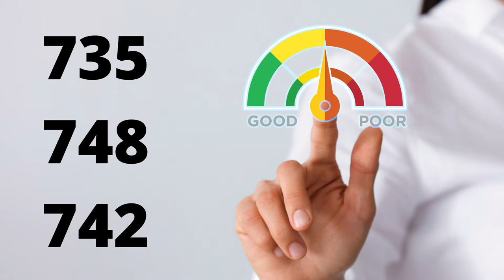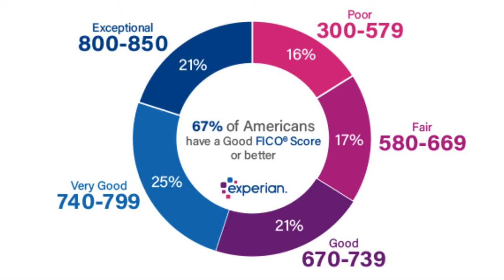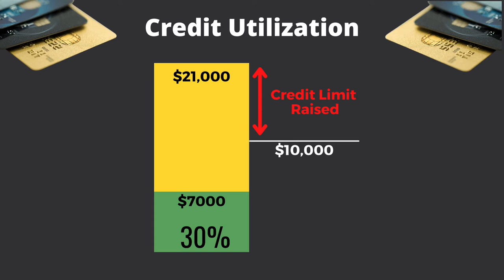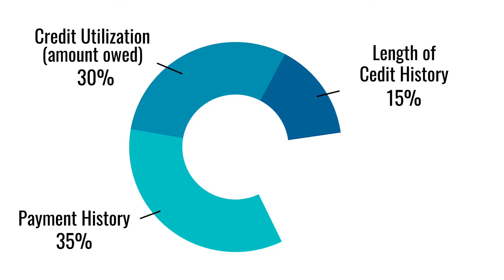Credit Scores Explained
In this video your credit score will be explained.  The credit score breakdown will be simple and easy to follow.  I will also help you increase your credit score and give you plenty of credit score tips.

In this video, I'm going to explain your credit score. And this is so important because it impacts so many areas of your life. It can impact getting a job, the interest rates you get on loans, like a mortgage, a car loan, credit card interest rate, and impacts your car insurance rates, and how much you pay for deposits. When getting things like cable or cell phone plan, it can determine if you're able to qualify to rent a place to live, it literally touches so many areas of your life. In this video, I'm going to break it down and explain your credit score quickly and easily. So let's jump right in. I'm going to quickly easily explain your credit score, how to keep your credit score up, which will make your life easier and by keeping things cheaper, you'll have more money to get out of the rat race. There are five different sections that make up your credit score. And I'm going to go through each one, explain how they work. And I'll give you a few hacks on how to increase each section. So you can get the highest credit score possible. There's no reason why you shouldn't have an excellent credit score. Once you know how your credit score works. Before we jump into each section of your credit score. It's important to note that there are three credit bureaus that your credit is reported to that's Equifax, Experian, and TransUnion. And not all creditors report to all three of them. In fact, there are no rules dictating which bureaus a creditor reports to or what they have to report. Therefore, a creditor can report only good things or only negative items and other might report all three, report negative and not positive items. There is no standardization. That's why it's very important that you pull your free credit report every year your credit report is not the same as your credit score. In fact, when you pull your credit report, unless you pay extra, you generally won't get your credit score, there are a couple of ways to get a free credit score. Some credit cards offer this as a benefit. NerdWallet offers a free credit score every week, I believe, or if you apply for a mortgage or car loan, you can ask the lender pulling your credit to provide it to you. Another thing to note is that since there is not a rule dictating which credit bureau a creditor reports to each credit bureau agency will most likely have a different credit score. Depending on the lender, they'll decide how or if they will use them. Some take the middle score, others will average them, it just depends. But this is why it's important to pull all three credit reports each year to make sure they are accurate and correct any negative items. Because this can have a massive impact on your credit score. Just to give you an idea of the credit score ranges, let's look at experience credit score range 800 to 850s, exceptional 740 to 799 is very good. This is the lowest range you want to be in and preferably the higher side of this range to pay the lowest interest rates and fees on various things. So 670 to 739 is good 580 to 669 is fair and 300 to 579 is poor, you can also see the percentages of people in the United States who fall into each one of these categories. This way, you're able to just get a glimpse of maybe where your credit score falls in line, maybe a target that you're shooting for. Now, let's go through each of the five sections of your credit score. The first section is payment history. This is 35% of your credit score, which is the largest and honestly the easiest to control. And all you have to do is make your payments on time. So if you have delinquent payments, then get the payments caught up as soon as possible and make sure they're on time. As a side note, having a late payment on your credit report means over 30 days late. If your payments say 10 days late, you can always call the creditor and maybe you have to pay a late fee. But that doesn't mean it will be reported to the credit bureau until after 30 days late.